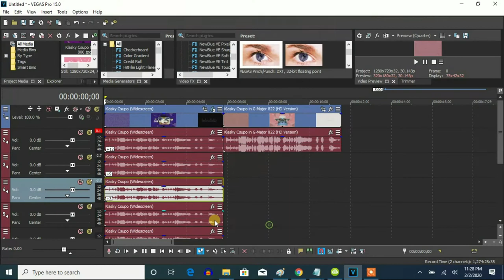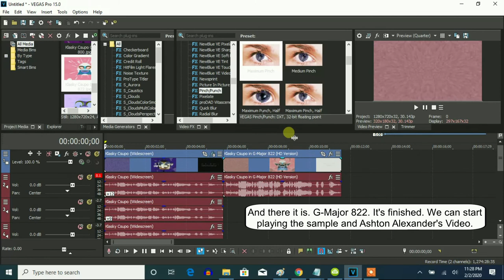How To Make G-Major 822 On Vegas Pro (For Real This Time)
Made on Tuesday, February 4, 2020, 12:56:19 am to 12:57:48 am